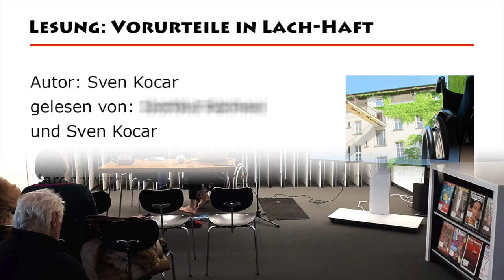Lesung in der AGB am 22 01 2023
Liebe Menschen,

meine erste Lesung in der Amerika Gedenkbibliothek war großartig. Es gab viel positives Feedback aus dem Publikum und ich denke, die Leute haben viel von dieser Veranstaltung mitnehmen können. Ich würde gerne mehr Menschen damit erreichen. Habt ihr Ideen? Sprecht doch zum Beispiel mal mit euren Dozentinnen und Dozenten, wenn ihr Lust habt! Vielleicht kann man ja mal etwas zusammen machen. Ich bin schon in Seminare an Unis und Hochschulen gekommen und habe dort Vorträge in ähnlicher Form gehalten. denkbar wären aber auch Schulen und Vereine, Bars ähnliche Locations. Und ich denke, dass zum Beispiel auch Eltern von Kindern mit Behinderungen enorm von dem, was ich anbieten kann, profitieren werden. Lasst eurer Fantasie freien Lauf! Ich bin für alles offen. Damit ihr euch vorstellen könnt, wie so etwas ungefähr laufen kann, habe ich dieses kurze Video gebastelt.

Liebe Grüße
Sven Kocar